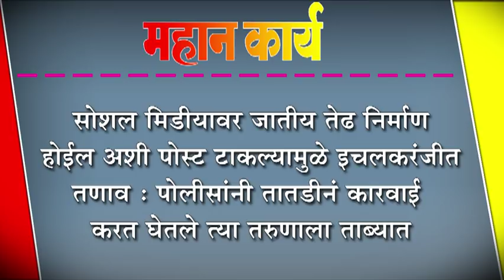सोशल मिडीयावर जातीय तेढ निर्माण होईल अशी पोस्ट टाकल्यामुळे इचलकरंजीत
सोशल मिडीयावर जातीय तेढ निर्माण होईल अशी पोस्ट टाकल्यामुळे इचलकरंजीत तणाव : पोलीसांनी तातडीनं कारवाई करत घेतले त्या तरुणाला ताब्यात